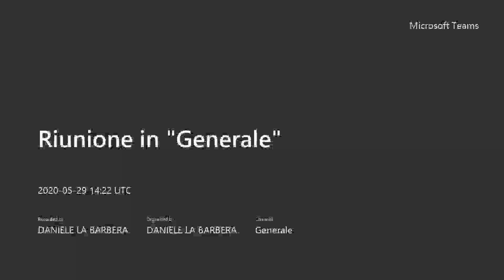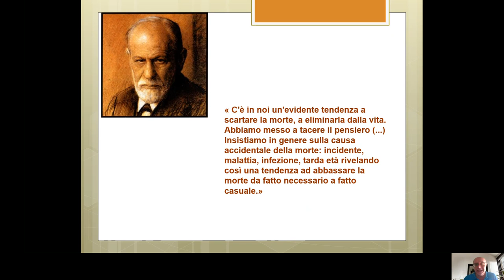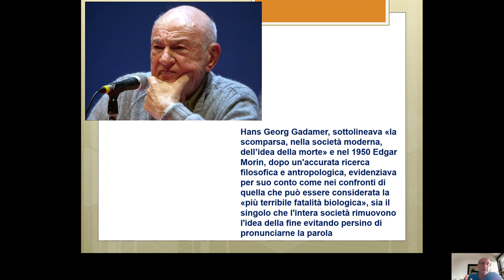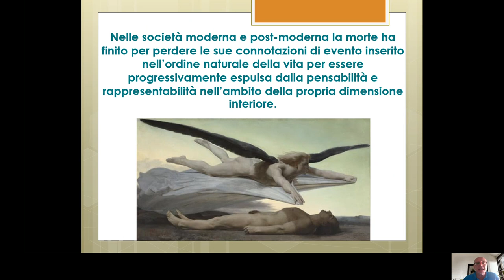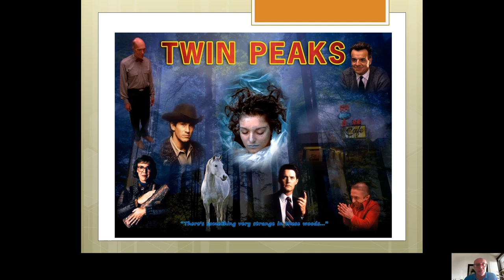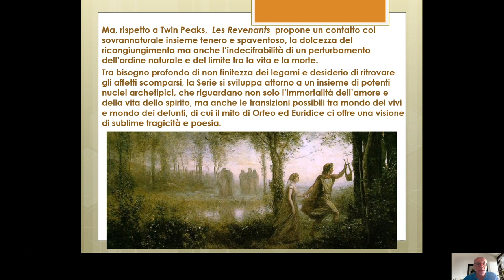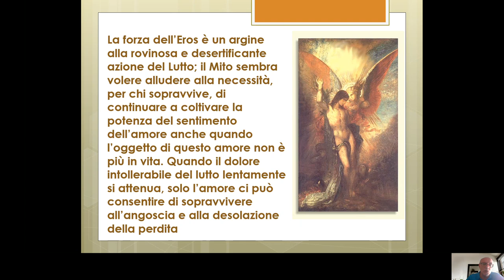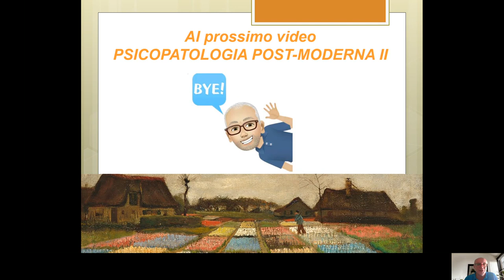PSICOPATOLOGIA POSTMODERNA I - il senso della morte nella post-modernità